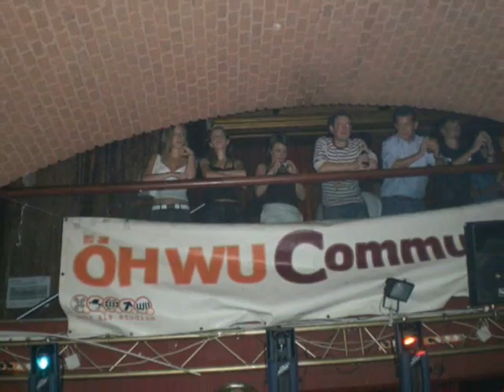Hofburgh and Kaiko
2 other chapter from the DVD... Pics and vids from kaiko and the ball at Hofburg